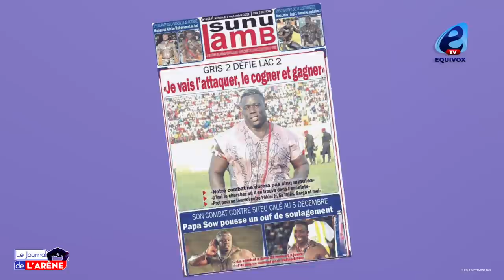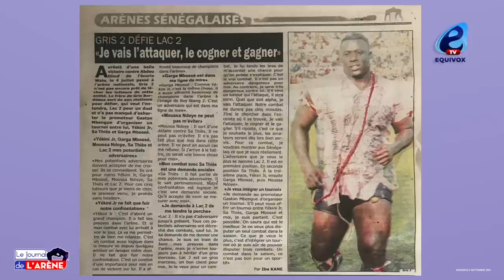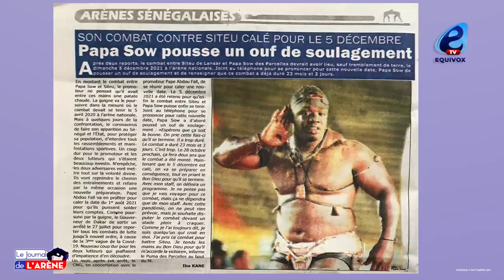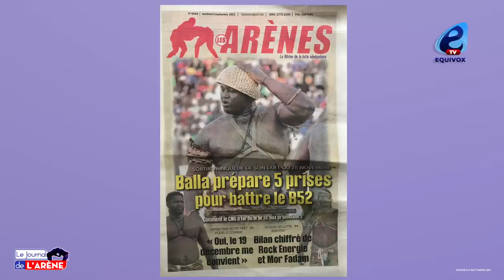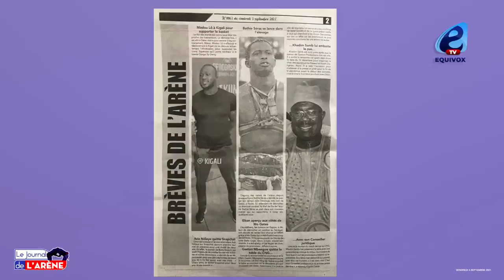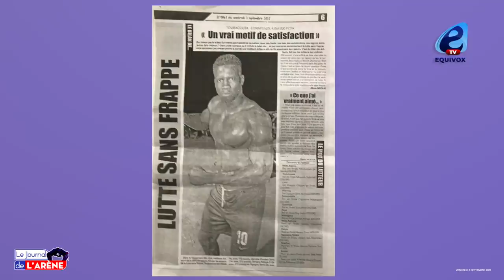Gris 2 attaque lac2 : sama combat ak mom dou sakh durée 5min